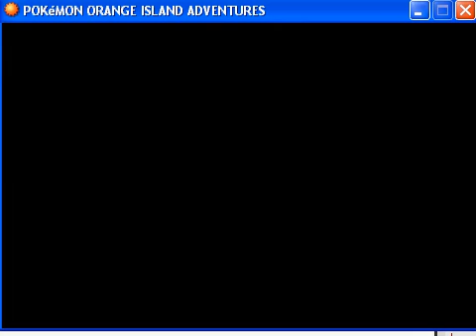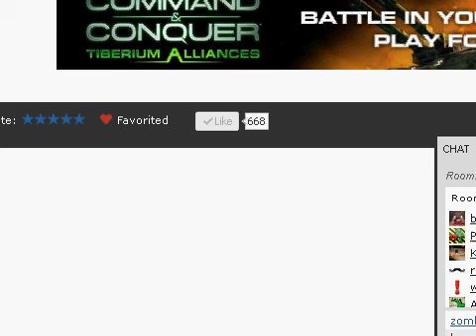Let's Play Pokemon-Orange Island Adventures, part 45. I'm missing parts!